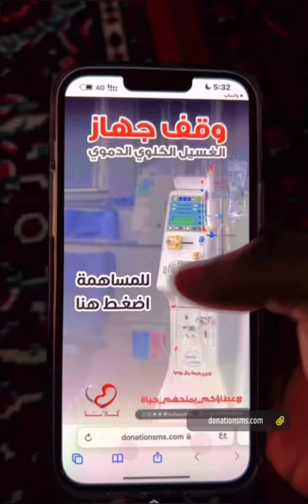سنابات مرتضى السلمان | شاعر الغفلة يبشر ابوه بالسواقه 🤣🔥